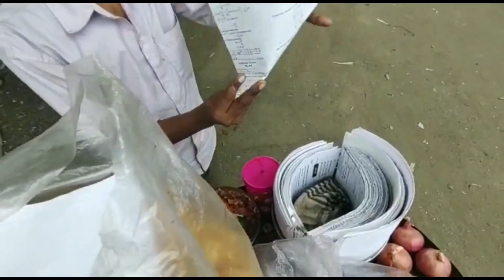mere bappa aur dhokla challenge....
aaj chirag dada aur bhabhi ki turn thi evening Aarti ki aur baad me humne dhokla challenge kiya...bahot khele aur der raat tak hum bas kholte h rahe. aap bhi dekhiye mera day tour aur like kariye.